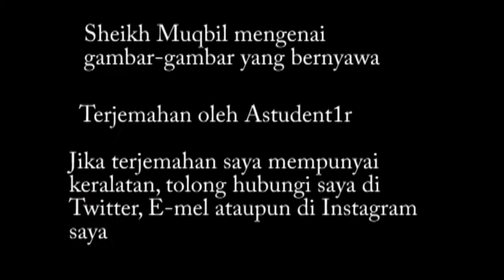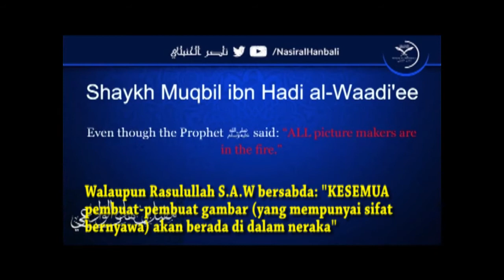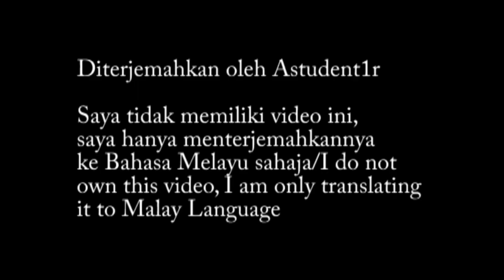Sheikh Muqbil bin Hadi al-Wadi'i (Rahimahullah) mengenai gambar-gambar yang mempunyai sifat bernyawa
Akhirnya, dengan izin Allah S.W.T, saya dapat menterjemahkan video ke bahasa Melayu tentang Sheikh Muqbil bin Hadi al-Wadi'i mengenai gambar-gambar yang mempunyai sifat-sifat bernyawa yang terdapat di dalam saluran pengguna YouTube @NasirAlHanbali/Finally, with Allah S.W.T wills, I was able to translate the video about Sheikh Muqbil bin Hadi al-Wadi'i regarding pictures with souls at YouTube channel @NasirAlHanbali to Malay Language

Disunting dengan Adobe Premiere Pro/Edited with Adobe Premiere Pro

Nota: Saya tidak mendapat kebenaran daripada pemilik video untuk menterjemahkan video ini, maka saya dengan jujurnya meminta maaf kerana menterjemahkan video ini/Notice: I didn't get permission from the video-maker to translate this video, so honestly, I am so sorry for translating this video

Jazakallahu khayr kerana menonton/Jazakallahu khair for watching

Ikuti saluran pembuat video tersebut untuk mendapatkan ilmu-ilmu yang amat berguna serta berfaedah mengenai agama Islam/Follow the channel of the video-maker to get useful knowledge regarding Islam:

Jika mahu mengikuti saya, tiada paksaan/If you want to follow me, no compulsion:

Insya Allah, banyak video baharu akan datang di channel ini jika saya mampu menterjemahkan. Sebelum itu, saya perlu mendapatkan kebenaran terdahulu daripada pihak-pihak tertentu/Insha Allah, new videos will come to this channel if I can translate it. Before that, I need to seek permission from certain party first

Jika tidak, saya mungkin akan menterjemahkan video tertentu tetapi memberi kredit kepada pembuat-pembuat video tersebut, dan memberi "Shout-out" ke channel mereka dan berkaitan dengannya/If not, I might translate certain videos but give credits to the video-makers, and give a shout-out to their channel and related to them.

Di dalam video ini, Sheikh Muqbil ada berkata beberapa hadis, ini rujukannya jika kamu melihatnya/In this video, Sheikh Muqbil said several hadiths, this is the references if you want to see it: